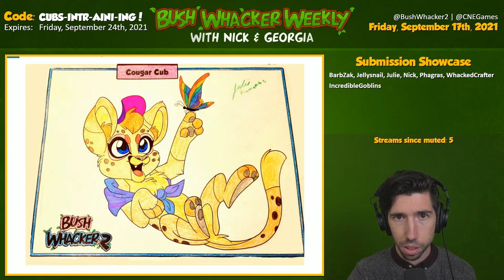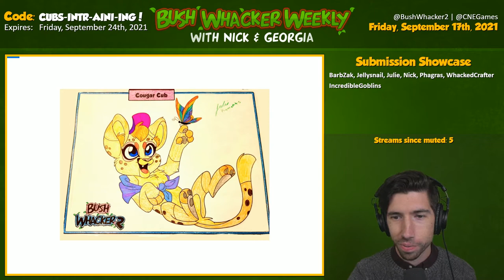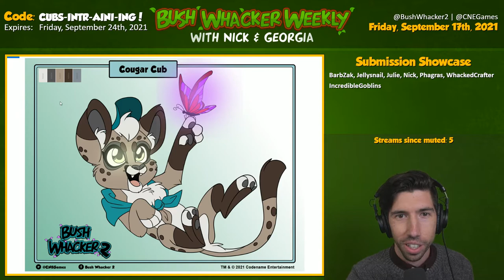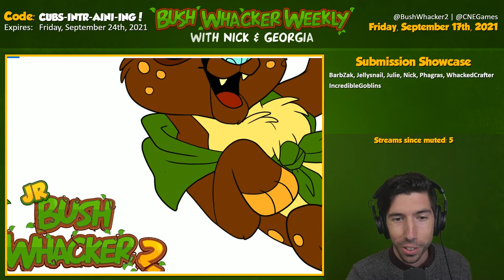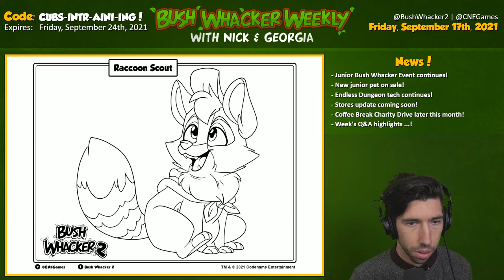Bush Whacker Weekly: September 17th, 2021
Content:
- Cougar Cub colouring sheet showcase
- 0:30 : News
- 0:41 : Forum Q&A Highlights